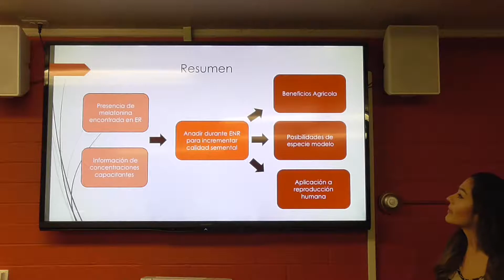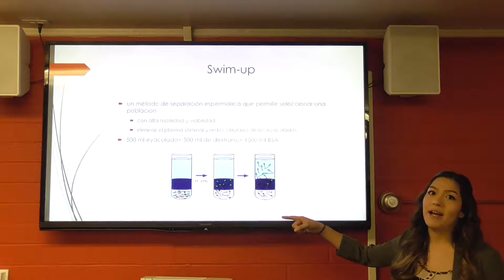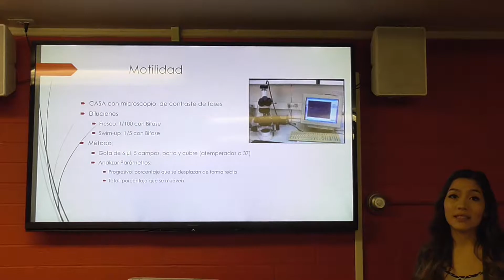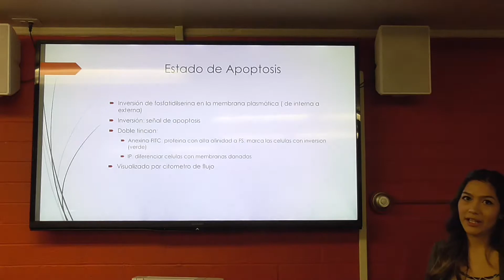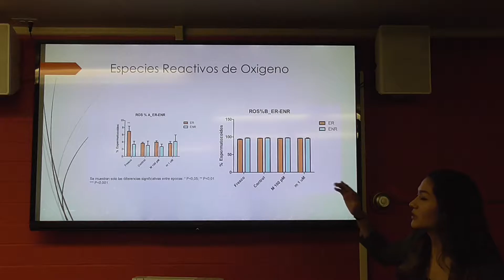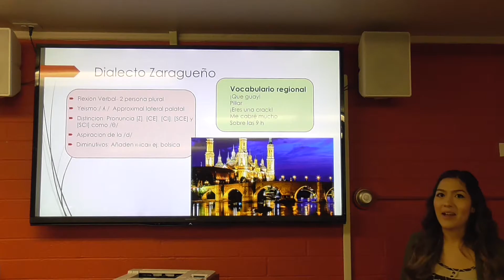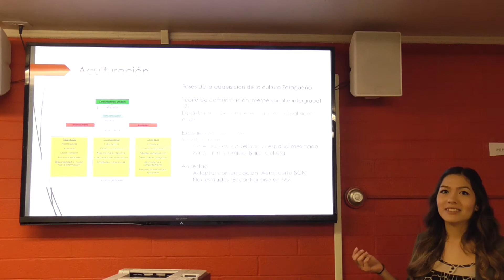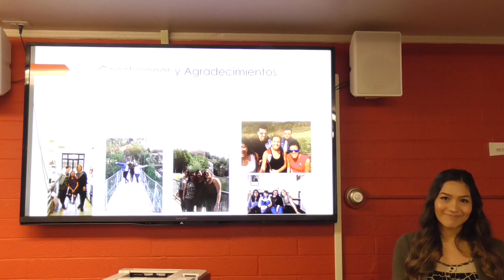Ashley V. Spanish and Biology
Influencia de distintas dosis de Melatonina como sustancia
quimiotáctica en la selección espermática
Influence of different doses of Melatonin as a chemotactic substance in sperm selection